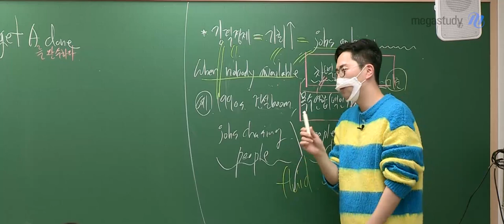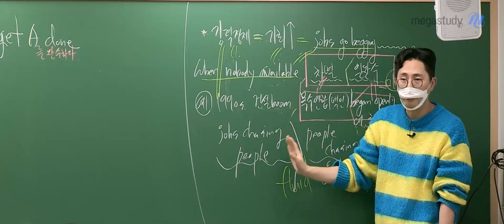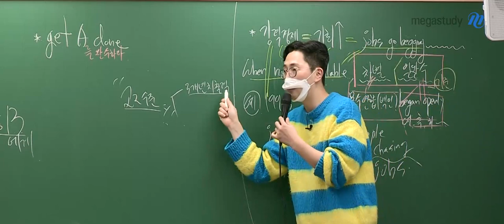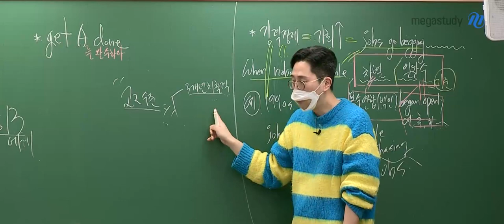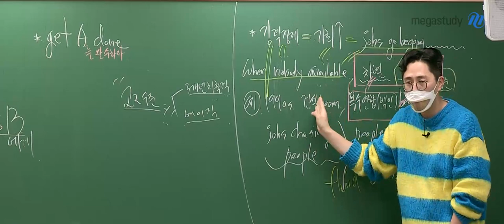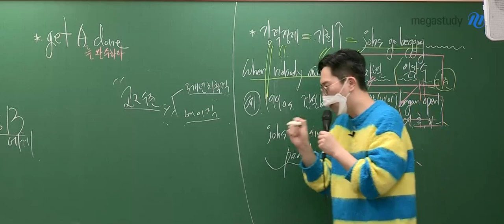[메가스터디] 영어 김지영쌤 - 아직 평가원은 아닙니다. (feat. 고2 책임지기)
단어나 문장 해석 또는
영어적 소양이 솔직히 자신이 별로 없다!
소위 EBS 급의 문제들이 아직 뻑뻑하다 하시는 분들!

지금! 고3이 되었다고 해서 평가원 기출문제를 풀려고 하시나요?
지금은 적절한 시기가 아닙니다!!

고2 수준 모의고사로 먼저 연습하기를 추천드려요.
3개년 치를 출력하셔서 먼저 연습해 보세요.

그리고 올인원 베이직 교재만이라도 보면서 스스로 적용해 보세요.
강의는 다 들으려고 하지 말고, 내가 적용한 것과 비교해 보는 용도로 활용합시다.